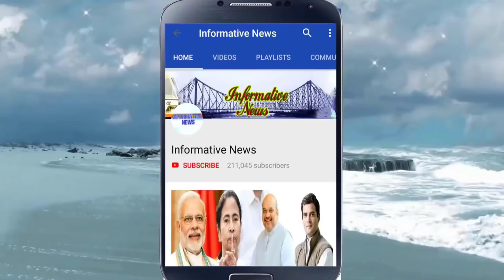হঠাত্‍ই দিল্লিতে দিলীপ, মুকুল, শুভেন্দু | Mukul Roy, Dilip Ghosh, Suvendu Adhikari | Tmc Vs Bjp